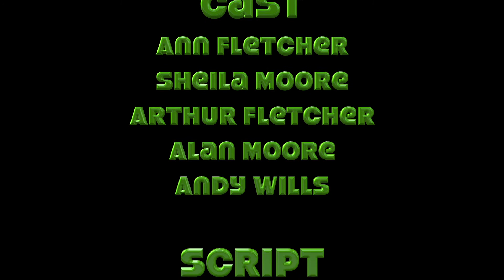It's a Pickle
SCMM Midsummer Madness 2021